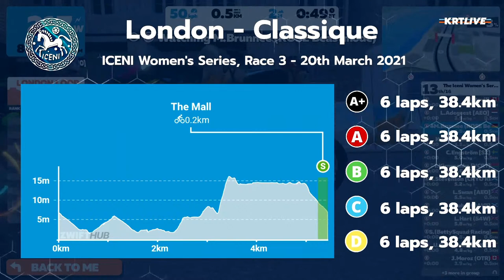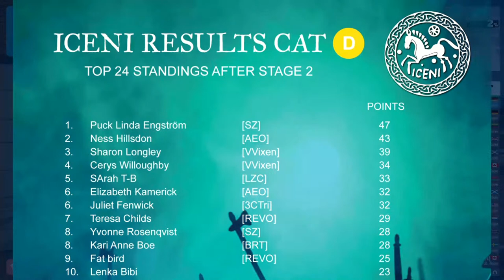The Iceni Women's Series - Stage 3 - 20.03.21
Are you ready for Challenge 3? Get your sprinting legs on!

KRTLIVE are proudly presenting The Iceni Women's Series - Stage 3 race from London with 6 laps of the London Classique course (38.4km in total).

Live commentary provided by Gemma Felstead & Wendy Leigh Mathie and direction from Karla Williams, organiser of The Warrior Games.